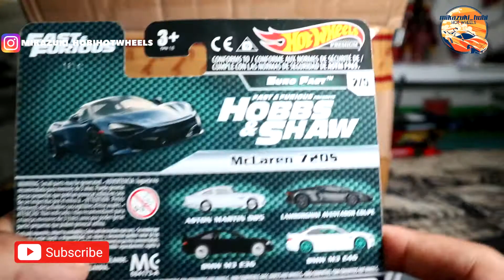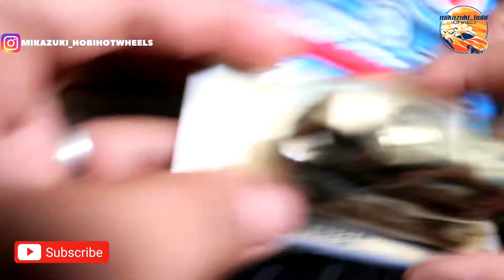FANTASY HUNTER !!!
Ketagihan Sama Fantasy Card Nihhhh

● Aku ucapkan banyak terimakasih kepada kalian semua yang sudah mampir dan melihat channel serta menonton Video-Video youtube saya .

● Semoga kalian Terhibur dengan Melihat Video-video ku.

● Kritik dan Saran Boleh kalian berikan dikolom Komentar ya MikaFrenzz.
Terima kasih.